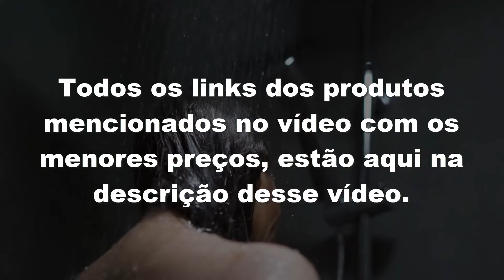Top 5 Melhores Toalhas de Banho de 2024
LINK DE REFERENCIA MENOR PREÇO
👉5ºLugar Jogo de Toalhas Buddemeyer Florentina Banho
4ºLugar Toalha de Banho Buddemeyer Fio Penteado
3ºLugar Toalha Dohler Premium Borboletas Banho marfim 3137
2ºLugar Toalha de Banho Avulsa Unika – Karsten
1ºLugar Toalhas Banhão Gigante Alta Absorção Sublime - Central Toalhas
FRETE GRATIS EM TODAS AS SUAS COMPRAS
🛁 Escolher a melhor toalha de banho é imprescindível para um pós banho relaxante e prazeroso! 🌟 Deslize para descobrir as top 5 Melhores Toalhas de Banho do mercado! 🎉

1️⃣ Em quinto lugar, o Jogo de Toalhas Buddemeyer Florentina Banho: 🌸 Algodão 100% de fibra longa para maciez e design diversificado!

2️⃣ Em quarto lugar, a Toalha de Banho Buddemeyer Fio Penteado: 🏖️ Algodão egípcio 100% para um banho luxuoso como em um hotel 5 estrelas!

3️⃣ Em terceiro lugar, a Toalha Dohler Premium Borboletas Banho marfim 3137: 🦋 Estampada e confortável, perfeita para um toque de estilo!

4️⃣ Em segundo lugar, a Toalha de Banho Avulsa Unika da Karsten: 💫 Sofisticação e alta qualidade com tecnologia Antipilling para durabilidade!

5️⃣ Em primeiro lugar, as Toalhas Banhão Gigante Alta Absorção Sublime da Central Toalhas: 🌈 Cores vibrantes e conforto máximo com algodão UltraSoft 100%!

👀 Confira os links na descrição para adquirir a sua! Até o próximo vídeo! 💖